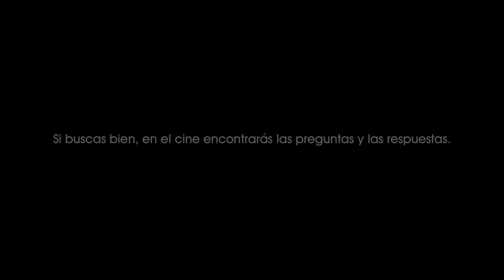Amenaza de tormenta (2002). Británicos venden motores de avión a Alemania. Primero el negocio [0618]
Amenaza de tormenta (2002).
Los británicos venden motores de avión a Alemania. Lo primero es el negocio.

Cuando a los gobiernos les interesa más la realidad política que los asuntos incómodos.